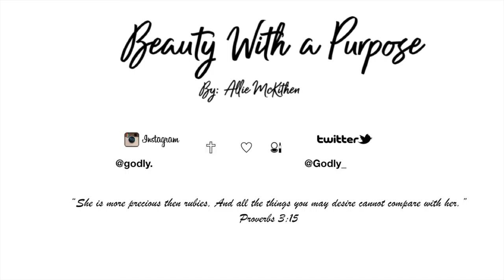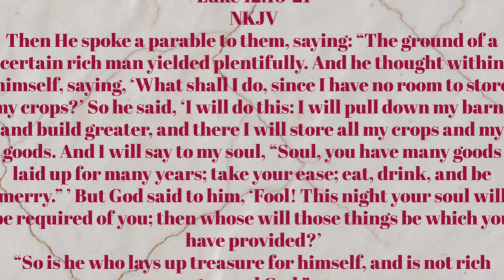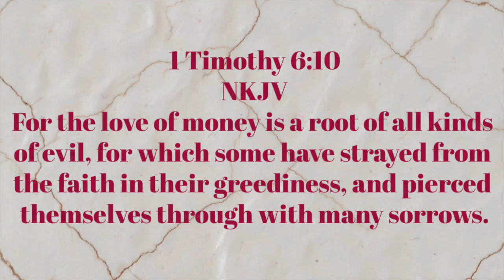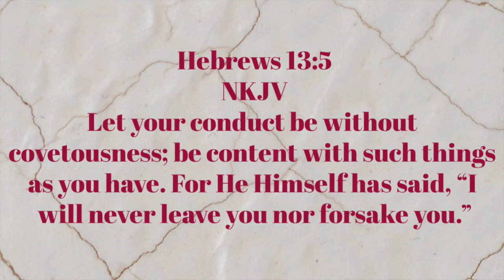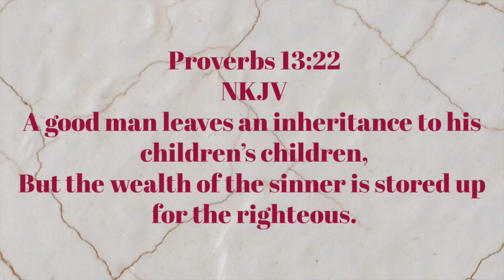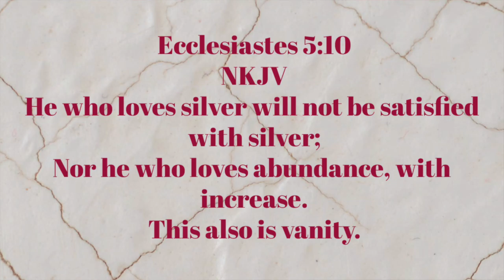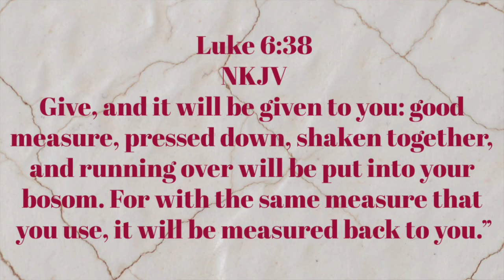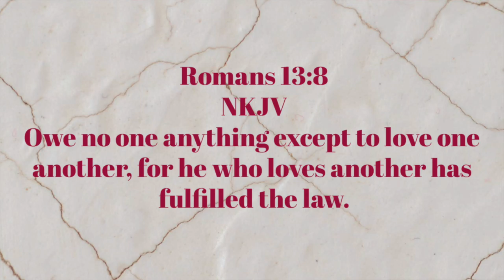Jesus Chats | Allowing God In Your Finances | 2019